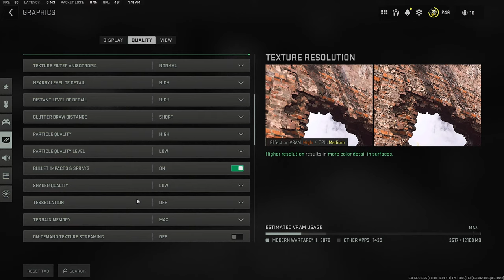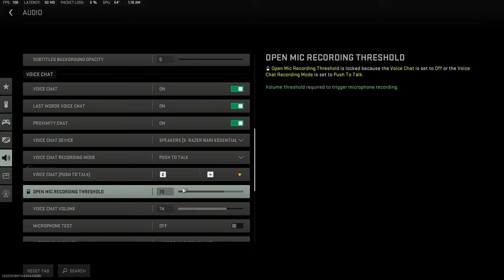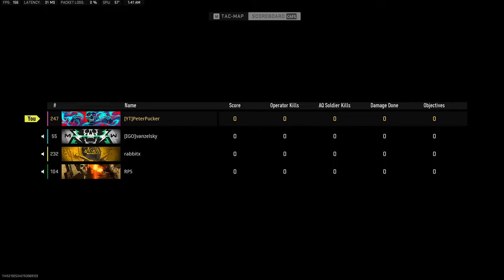Warzone 2.0 | Stream Test